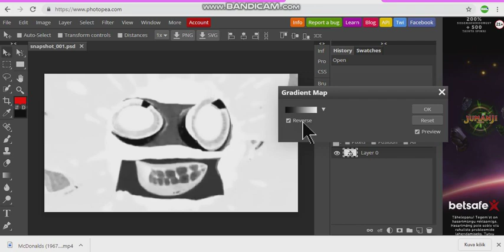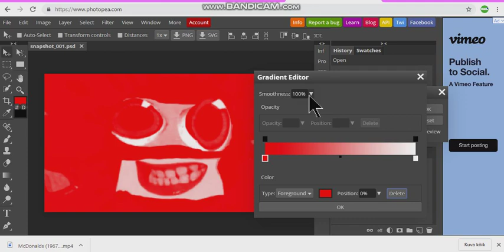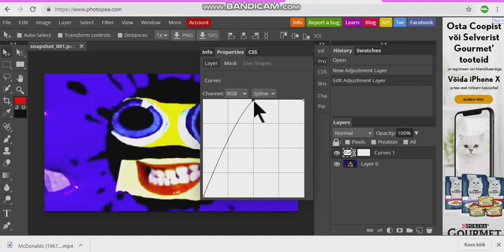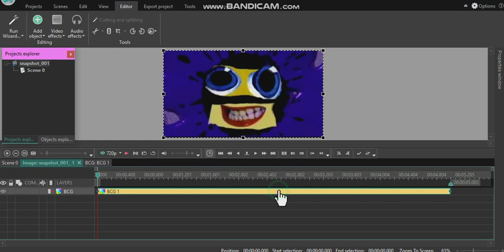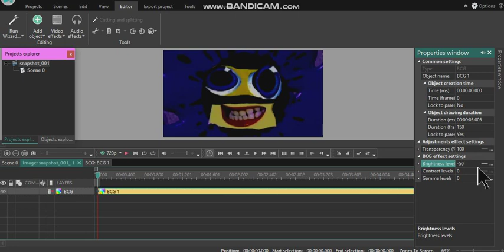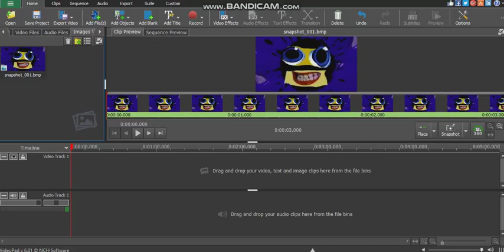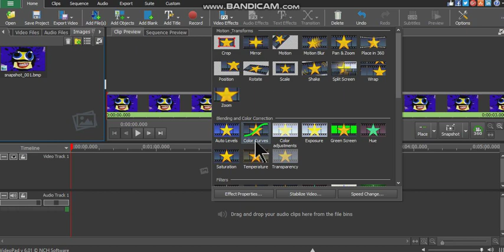How To Make G Major 4 On Photopea, AVS, Wondershare, VSDC & VideoPad